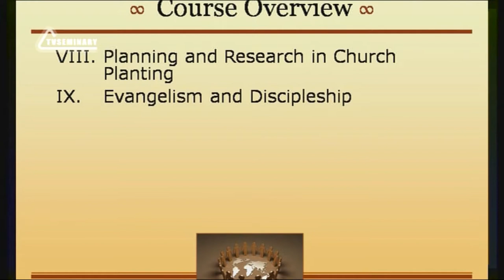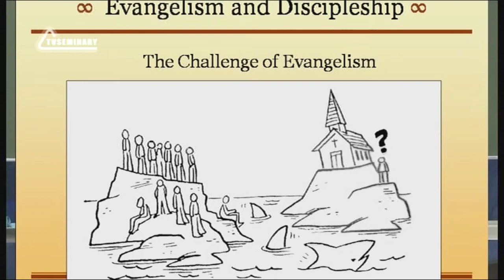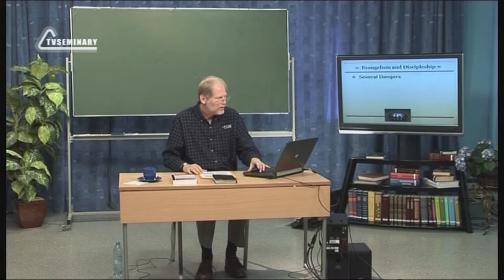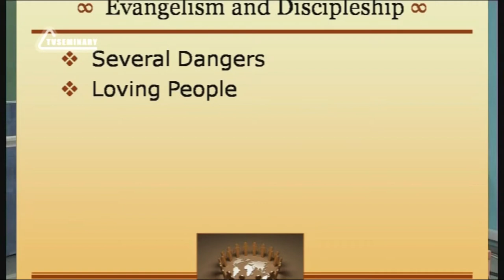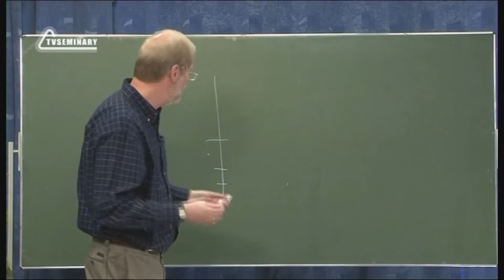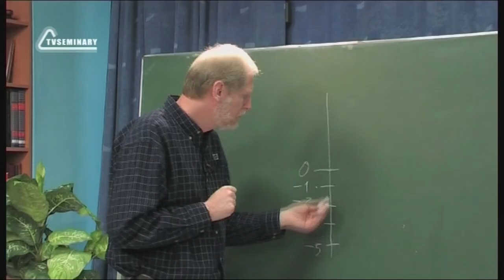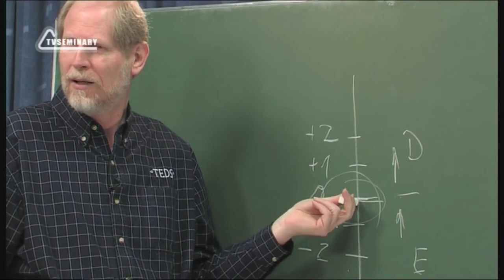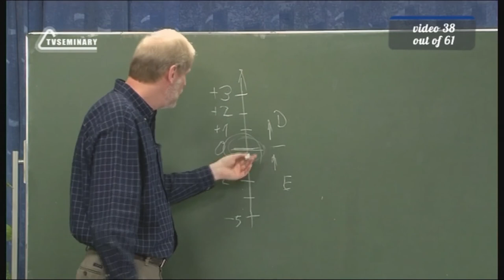PT513 Eng 38 Evangelism and Discipleship Dangers on the Way